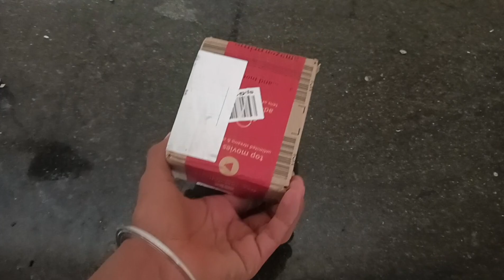new gearbox swaraj 855 घर पर कैसे बनाएं